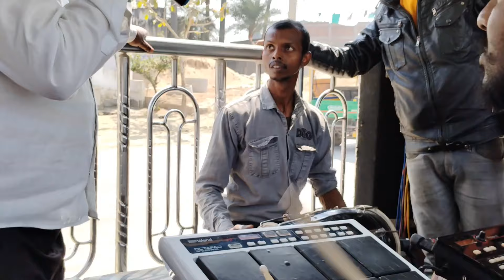Shayad meri Sadi ka khyal | Shivam orchestra trolley sheohar Cont no. 9097106073